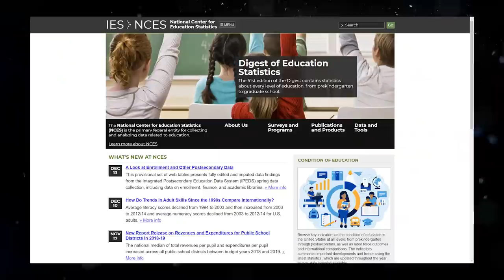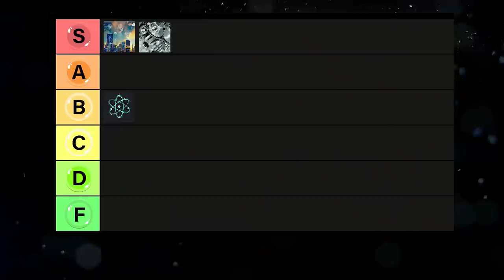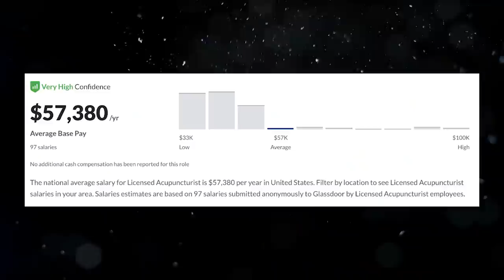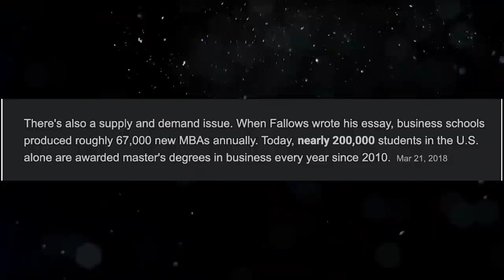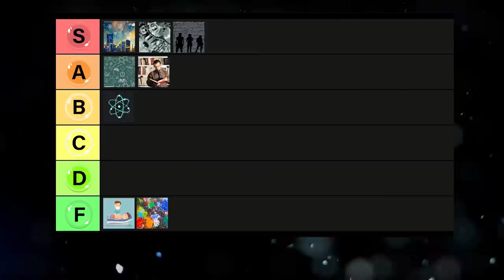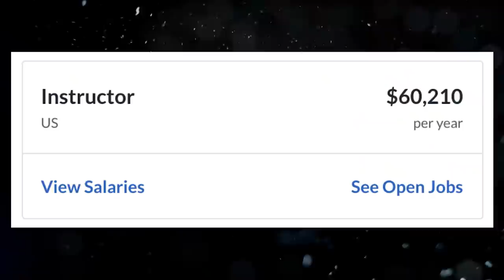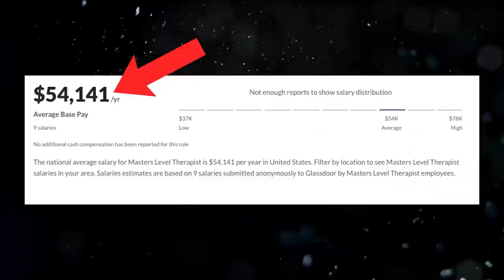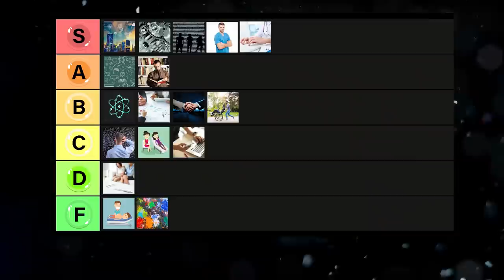Masters Degree Tier List